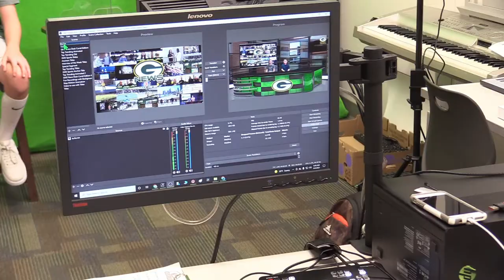S5:E8- The GMS News Show - Week of November 1st through November 5th, 2021 with Mrs. Riggs